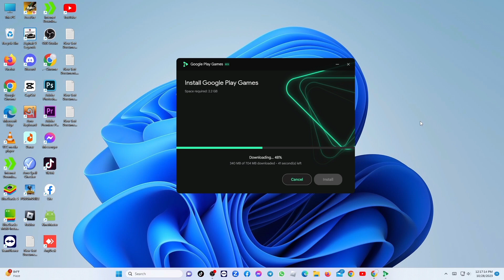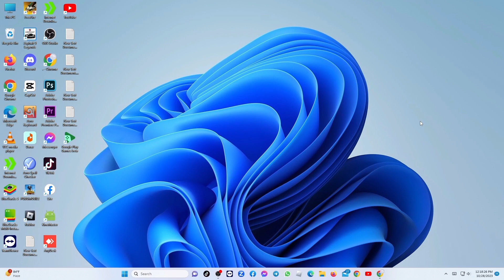How to Install Android Games on PC Without Any Emulator - 2024 | Install Android Games On Windows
Here in this video you will Learn How to Install Android Games on PC Without Any Emulator - 2023
If you are looking for a video about How to Install Android Games on PC Without Any Emulator - 2023! You are in the right place! Watch this video to learn How to Install Android Games on PC Without Any Emulator - 2023. It's easy and simple to do from your Computer

🟢Your questions 🟢

how to install android games on pc
how to run android apps on pc
install android on pc
how to play android games on pc
windows 11
how to run android games on pc

Can I run Android games on PC?
Can I install Google Play games on my PC?
How to install Android games on PC without BlueStacks?
How to install APK on PC?
Is BlueStacks safe for PC?
How to install games on PC?
How do I put games on my computer?
How can I play Android games on my PC without an emulator?
Can I install Android APK on PC?
Can I install Android apps in Windows?
Is BlueStacks free?
Which emulator is best for low end PC?
How can I run mobile apps on my PC?
How can I install mobile apps on my PC without BlueStacks?
Why can't I install APK on PC?
Can a PC run APK files?
Can I install APK on BlueStacks?

💙 Follow Me 💙
1️⃣ Instagram

Thank you very much for looking. Thank you for your support!!